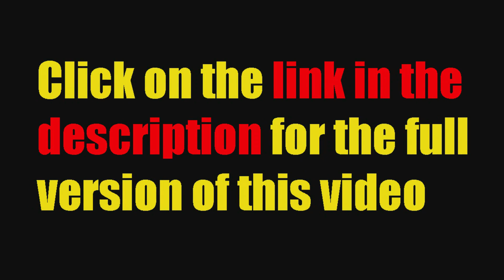The Reason People Talk You OUT Of Achieving Your Goals